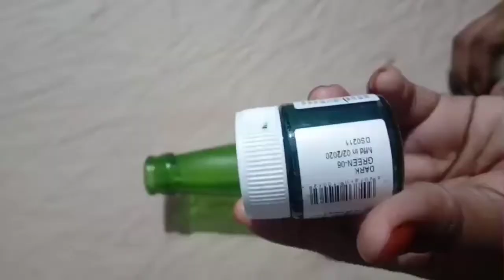DIY ||bottle art|duplicate decoupage art ||Leen tricks and crafts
Here is a simple decoupage like art please go through it.